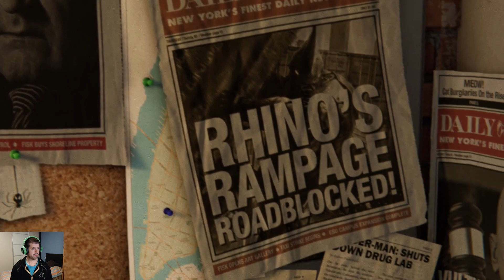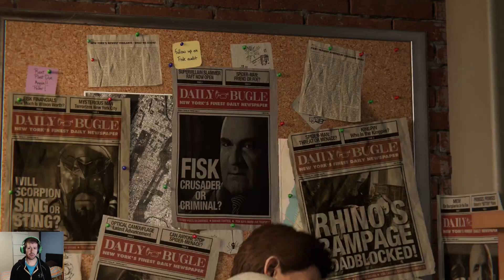Marvel's Spider-Man Ep. 1 - Tremendo juegazo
Si te gusta el contenido del canal puedes apoyarme via Paypal